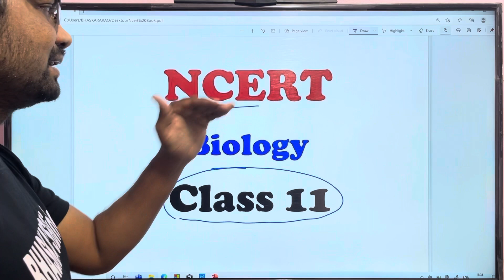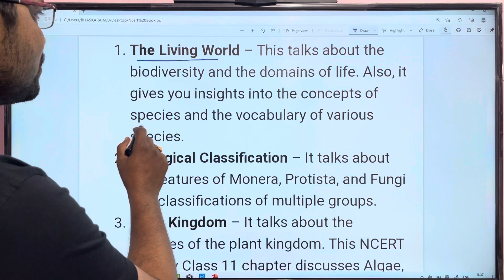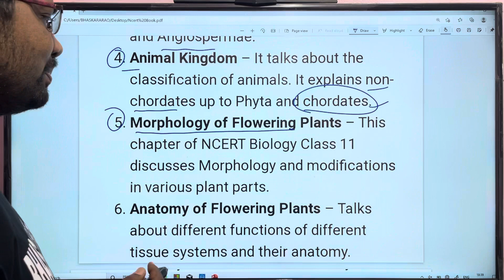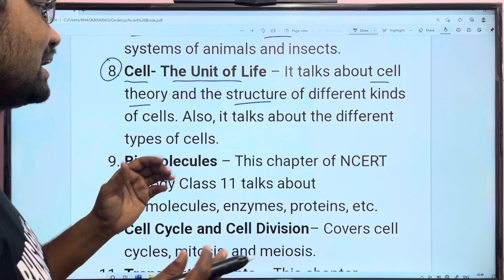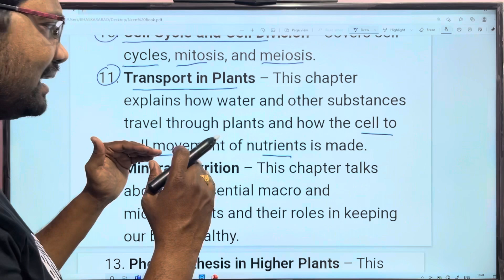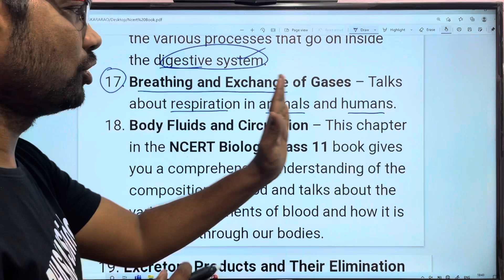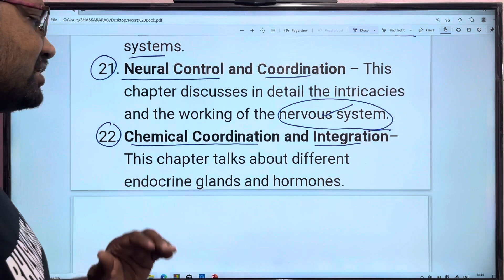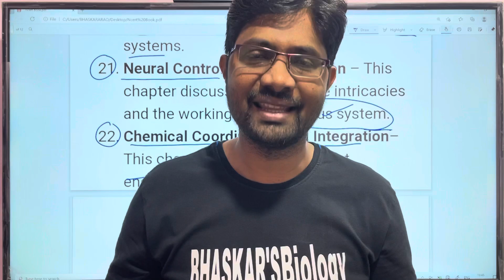NCERT Biology Class 11 Total Contents For NEET 2022 Exam || నీట్ 2022 పరీక్ష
Total Contents For NEET 2022 Exams